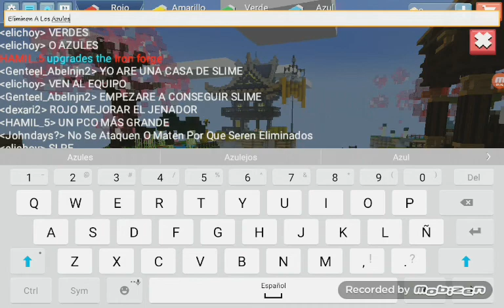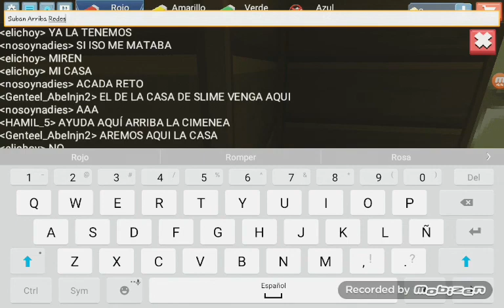Blockman Go (Bed wars)Como construir una casa de madera en BED WARS!!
Holaaaa espero que les guste esta casa que hice con mucho esfuerzo con la ayuda de mis amigo como siempre estoy muy agradecido con mis amigos por su gran apoyo que hacen en mis vídeos yo soy john days y nos vemos en un próximo video